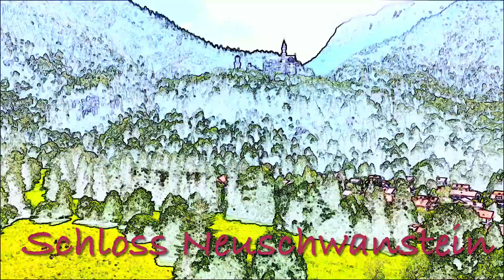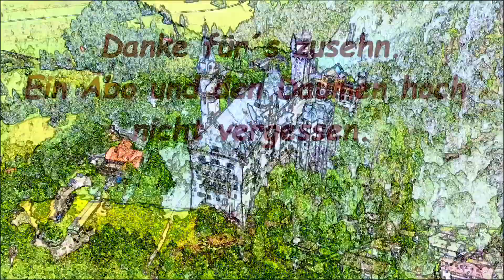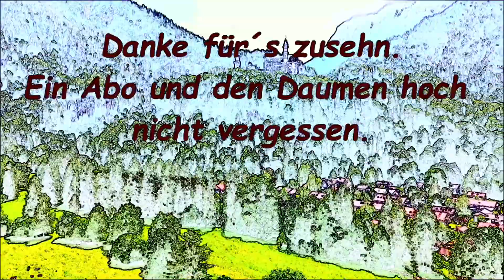Schloss Neuschwanstein und Schloss Hohenschwangau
Das Schloss Neuschwanstein steht oberhalb von Hohenschwangau bei Füssen im südöstlichen bayerischen Allgäu. Der Bau wurde ab 5. September 1869 für den bayerischen König Ludwig II. errichtet und wurde 1884 Eröffnet.